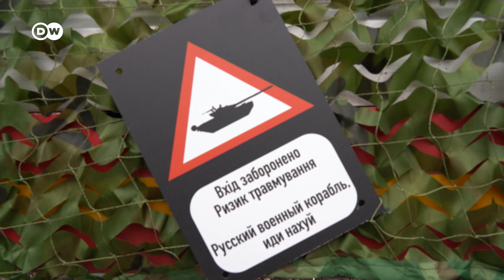В Берлин привезли подбитый российский танк и установили перед посольством РФ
24 февраля 2023 года - в годовщину начала войны - в Берлин привезли подбитый в Украине российский танк Т-72. Его установили перед посольством РФ в немецкой столице.

Как обойти блокировку DW?